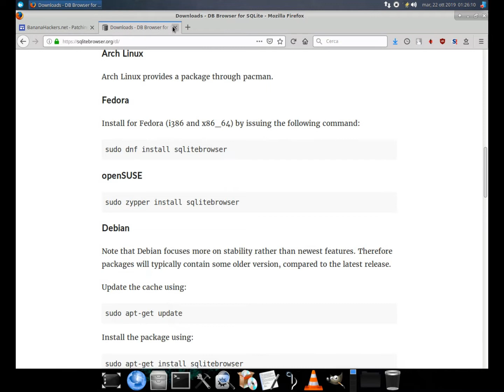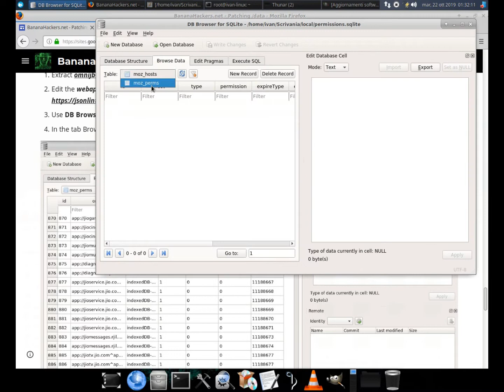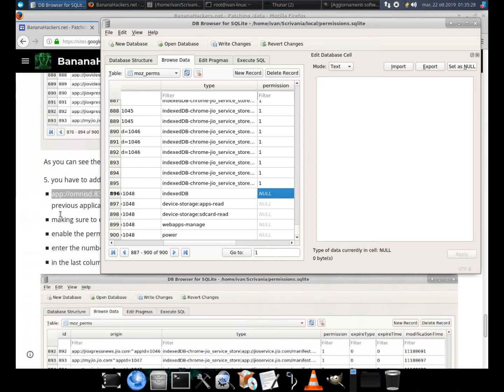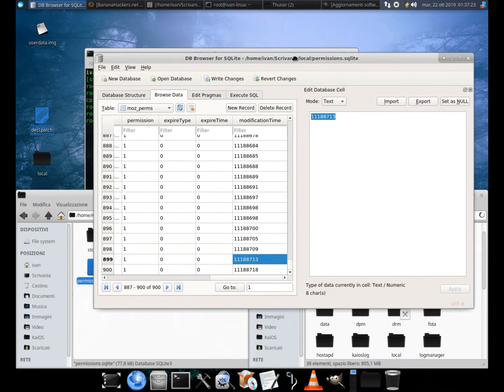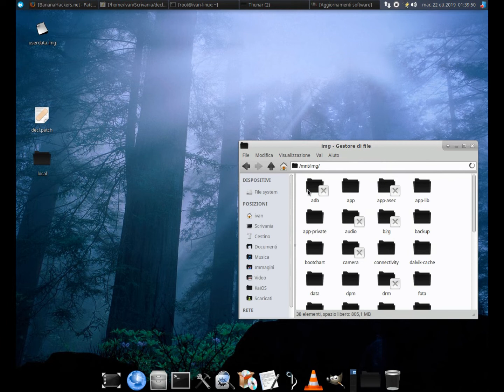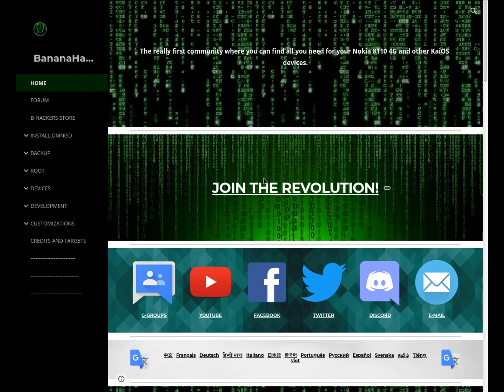How to prepare a data partition image with OmniSD pre-installed on KaiOS (safe method)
Unfortunately not all KaiOS devices have the same possibilities. To help users better understand which installation method is more suitable for their device, we have classified KaiOS devices based on two difficulty levels: Debug-enabled and locked.

Debug-enabled, for these devices it is sufficient to type one or two codes to enable USB debugging (Nokia phones, Energizer, Positivo, etc...), you can apply the natural sideload methods and the official jailbreak guide for these devices without any problem;
Locked devices have no working codes because blocked by the OEM by default. All devices with a relative loader can be used to flash in EDL mode a data partition image (CAT B35 and Jio Phone first of all).
If your device is locked and without working codes or ADB and DevTools access, this method is for you.
If all you want, however, is just to install OmniSD, or any other app directly, bypassing the guide you just read, here is the solution. The procedure seems very simple at first glance, but in reality it requires a lot of attention as we will practically take the place of a direct installation, as the settings need to be precise.